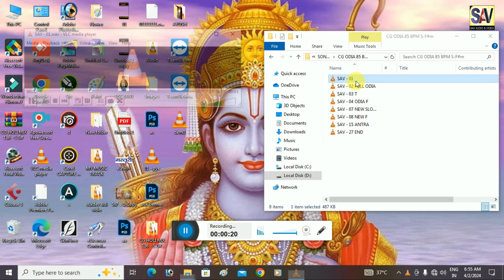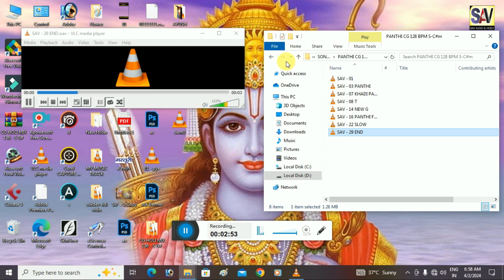PART - 08 SAV CG LOOP | Free download | छत्तीसगढ़ी लूप | Roland xps 10 & 30 | sav cg masturi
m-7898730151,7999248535